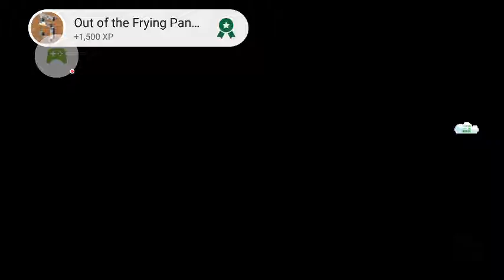Mcsm s1 episode 1 [4] the wither boss